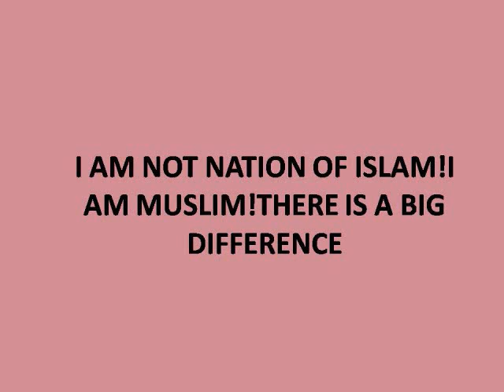NOT NATION OF ISLAM pt.2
ALLAHSKNOWS BEST!